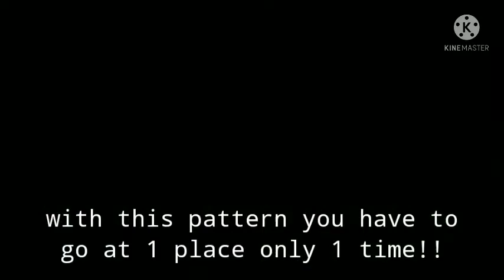Ice Scream 1 gameplay using my pattern...😎😎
Hello guys and you know what it is *disco*. i mean ice scream series time 😆😆😆🍨🍨❄❄🍧🍧🍦🍦